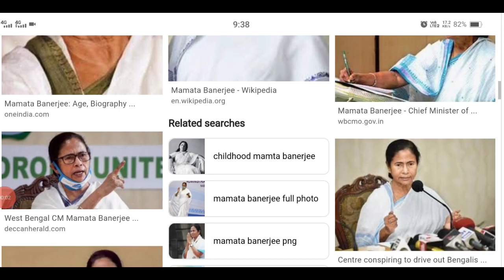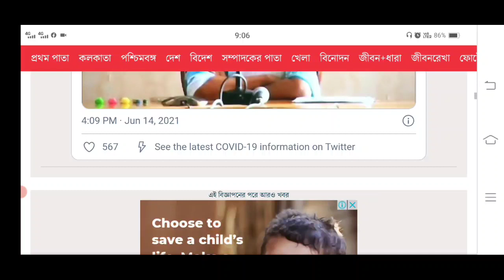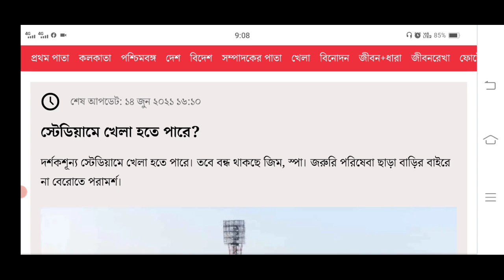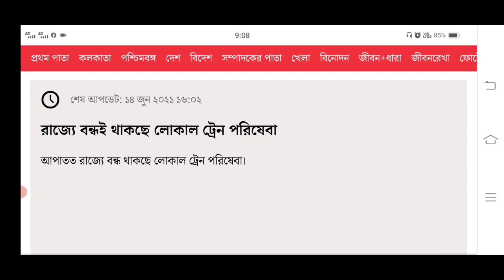16জুন থেকে 1জুলাই পর্যন্ত বিধিনিষেধ | Lockdown latest news | Lockdown Extension News | Local Train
16জুন থেকে 1জুলাই পর্যন্ত বিধিনিষেধ | Lockdown latest news | Lockdown Extension News | Local Train